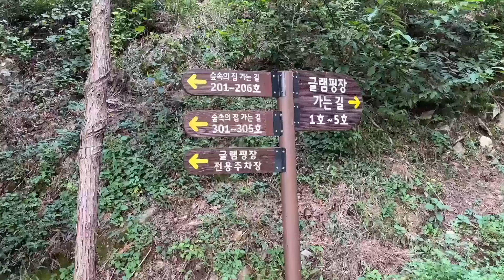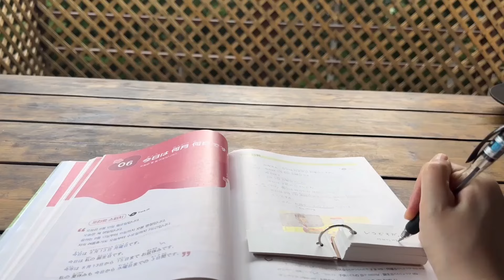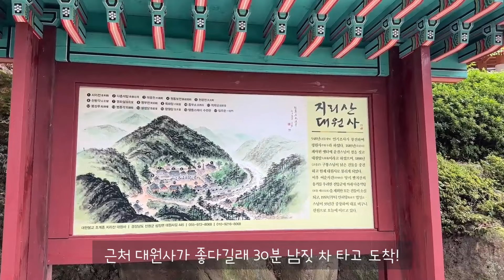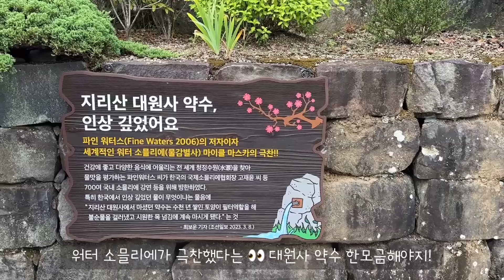하동여행 가볼만한곳- 하동편백자연휴양림 숲속의집에서 힐링!🌿 다시 가고픈 지리산 대원사, 하동송림공원 | 하동여행 브이로그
이번 가을 하동여행은 4년만에 다시 하동편백자연휴양림으로 찾아왔다. 하동 짚라인 타고 자연휴양림에서 보낸 시간이 너무 좋은 기억이라 안 올 수가 없었음. 높은 경쟁률을 뚫고 자연휴양림 예약 성공! 몇 년만에 찾아와도 여전히 너무 좋았다. 하동편백자연휴양림 글램핑장, 산책로에 전망을 감상하는 공간 등 새로 생긴 스팟들도 좋더라. 빼곡한 편백나무숲을 걸으며 맑은 공기 마시며 조용하게 힐링할 수 있는 곳이었다. 편백나무에 둘러싸인 숲속의집에서 맛있는 것도 많이 먹고, 온 김에 하동 가볼만한 곳들을 찾아가서 구경했다. 한적한 곳에 자리한 이색적인 분위기의 대원사, 천연기념물로 지정된 멋들어진 소나무숲을 산책할 수 있는 하동송림공원. 하동여행지는 정말 멋진 곳들이 많았고 이번 여행 때 갔던 곳들 다 너무 좋아서 또 가고 싶어질 정도였다. 가을이 막 시작할 무렵 하동여행의 추억을 영상으로 담아보았다.

✪ Camera | i-Phone 14 Pro
✪ Edit | VLLO
✪ 하동여행 브이로그에 나온 장소 정보
하동편백자연휴양림 00:15
지리산 대원사 04:21
대원사계곡 05:25
하동송림공원 05:40